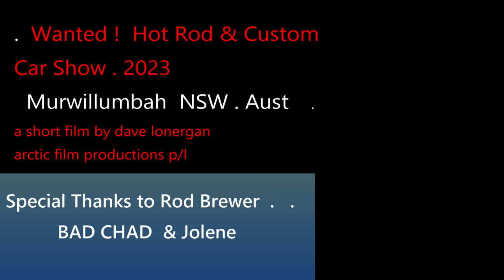WANTED Hot Rod & Custom Car Show 2023 . Murwillumbah .NSW with dave lonergan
WANTED   Hot Rod & Custom Car Show . Murwillumbah NSW  2023 a short film by dave lonergan . Special Thanks To Rode Brewer & Bad Chad & Jolene . filmed by dave lonergan